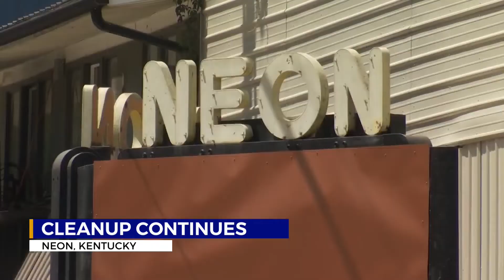Clean up continues for flood-ravaged Letcher County, KY